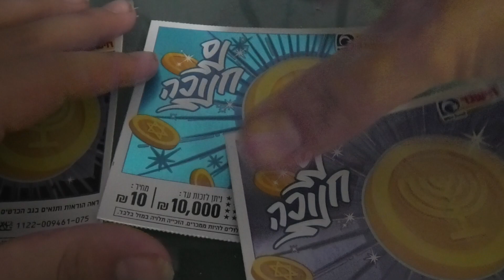שלושה כרטיסי גירוד "נס חנוכה" ברצף